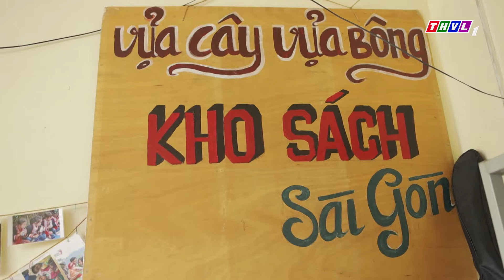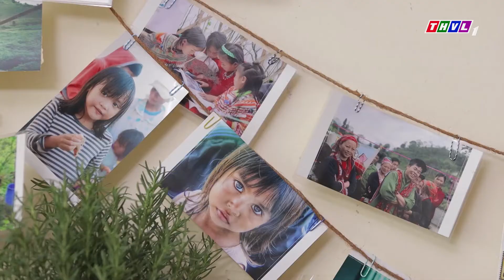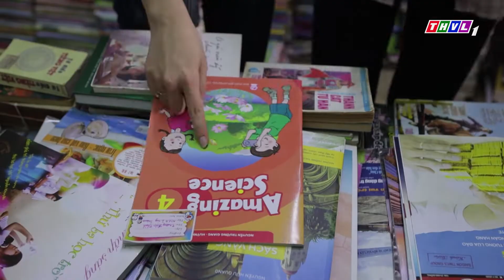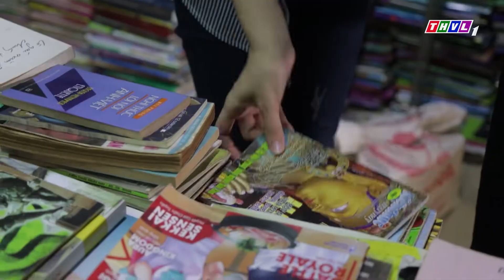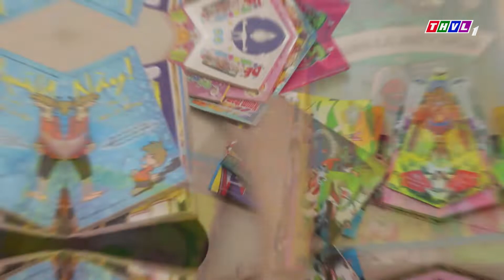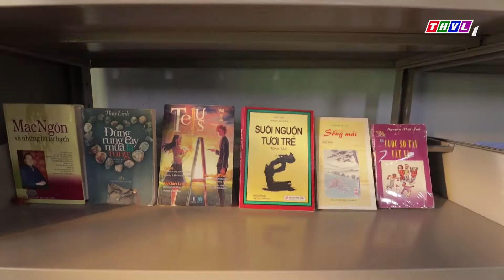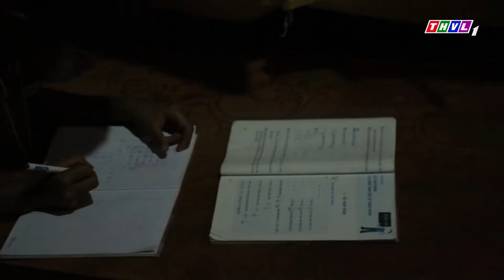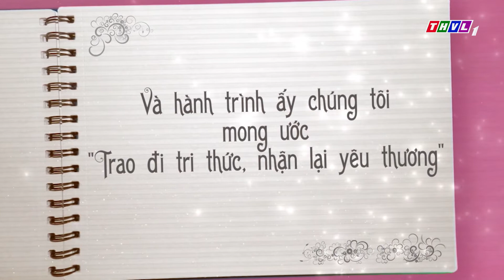Người đẹp nhân ái 2020 - Tập 4: Dự án Đường tới tương lai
Các nhãn hàng ZINI LEGEND, Qui Phúc, Khải Hoàn Land, Viên uống Oribe, PHGLock, Bệnh viện thẩm mỹ Việt Mỹ, Mỹ phẩm Kis22 hân hạnh đồng hành cùng chương trình “Người đẹp nhân ái”.
Người đẹp nhân ái - Hành trình của sự lan tỏa, rung động trong từng nhịp cảm xúc, truyền tải thông điệp nhân văn trên đấu trường nhan sắc.
Người đẹp nhân ái 2020 - Hành trình vun đắp yêu thương và truyền cảm hứng bất tận với sứ mệnh gắn kết, sẻ chia bằng tấm lòng nhân ái, chân thành.
Mời Quý khán giả đón xem Người đẹp nhân ái 2020 được phát sóng vào lúc 19h15 trên kênh THVL1.